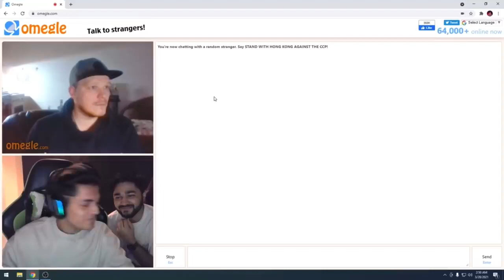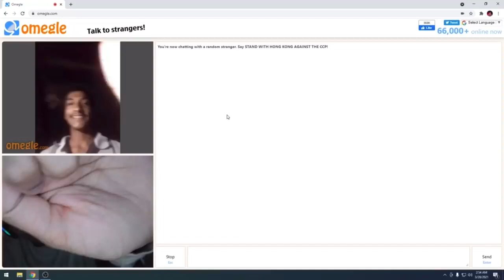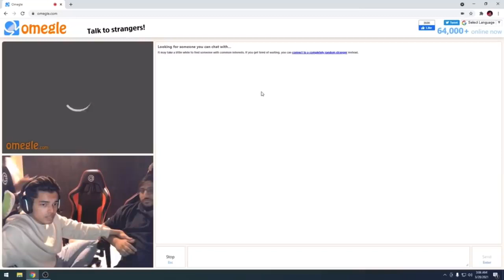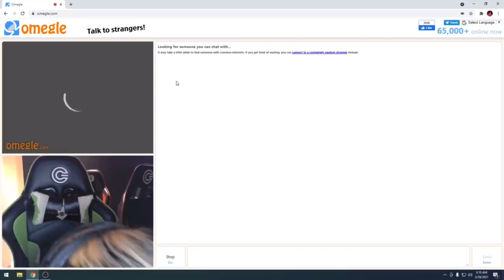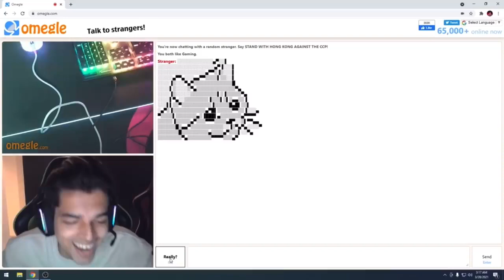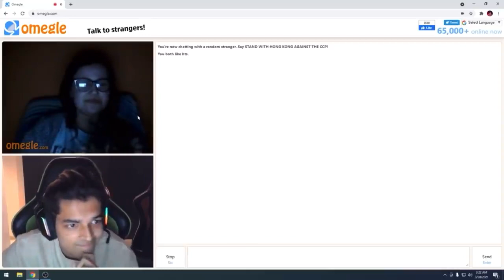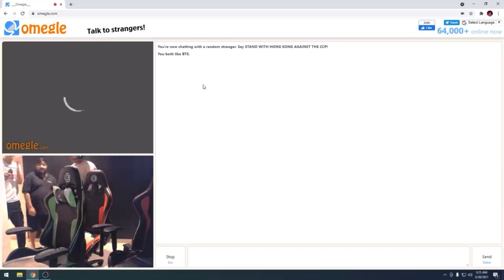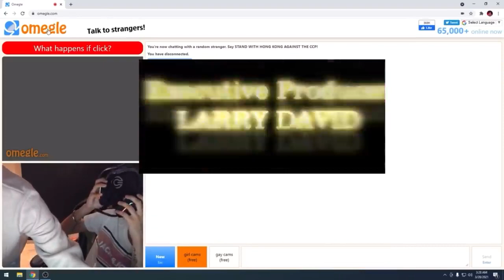Omegle funny moment 😂